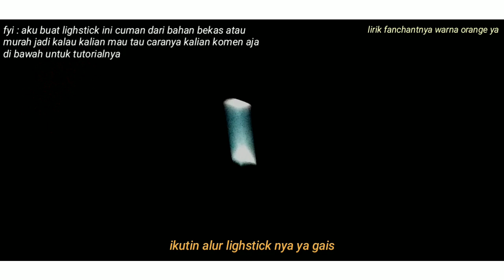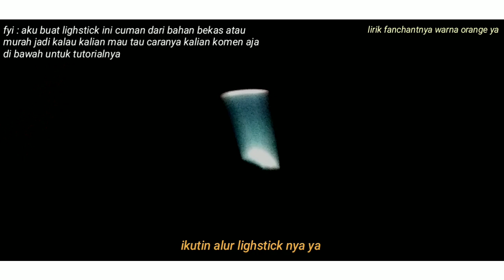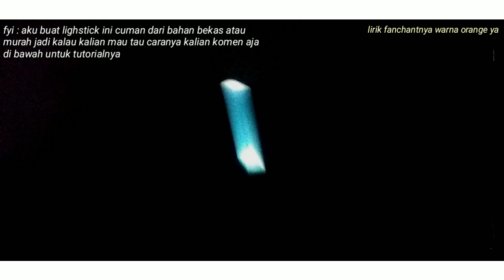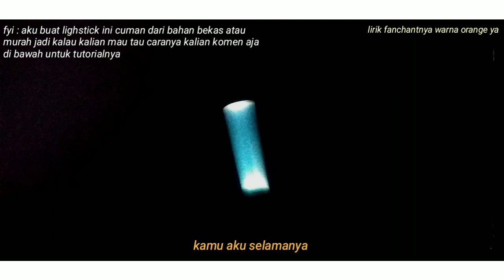Un1ty - Satu (Fanchant) || AYO GAIS KITA RAMAIKAN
GAIS AYO KITA HAFAL FANCHANT NYA BIAR KALAU UN1TY TAMPIL KITA BISA FANCHANT RAME2💚💚